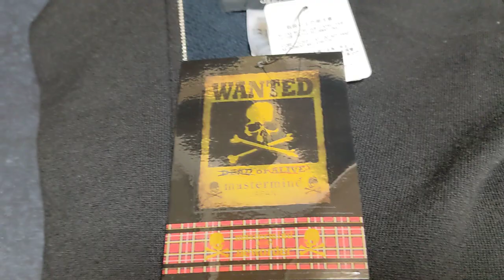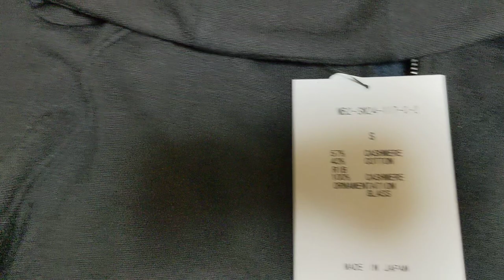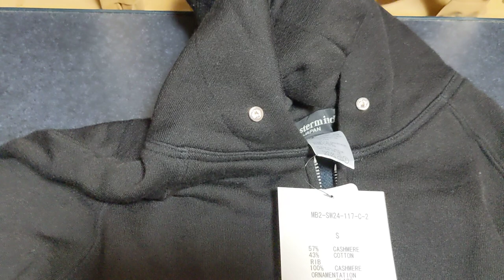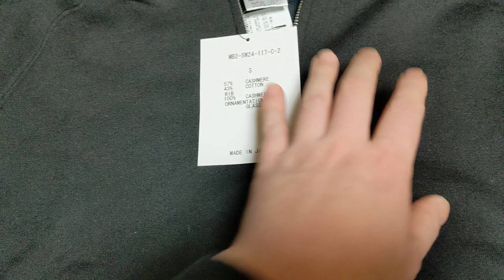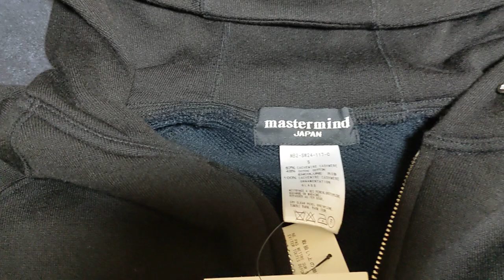mastermindJAPAN archive2 2012 AW collection NEW ORDER! 三面SWAROVSKI！マスターマインドジャパン マスターマインドワールド シュプリーム